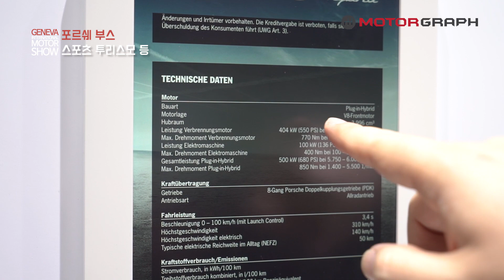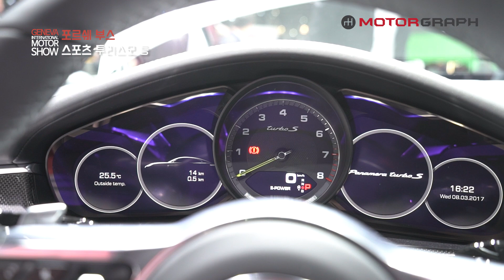포르쉐 911보다 빠른 파나메라 터보 S E, 비율 좋은 왜건 스포츠 투어러까지...스포츠카 브랜드가 주는 감동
680마력짜리 파나메라. 왜건이지만 결코 짐차로 보이지 않는 날렵한 외관. 포르쉐는 이 정도로 소비자들을 감동시키는 힘이 있지요.

* 의견은 댓글로 남겨주시기 보다 커뮤니티 으로 오셔서 적어 주시면 고맙겠습니다.
* 시승기 영상은 케이블 TV VOD 로도 볼 수 있습니다.